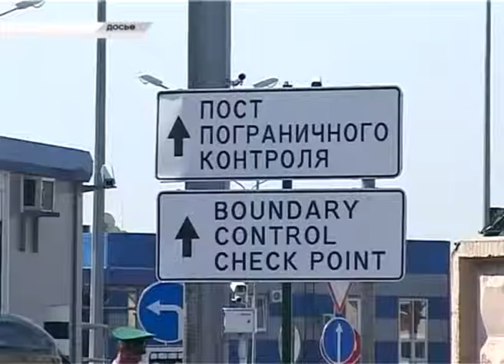На границе в Сочи выявлено 90 детей с неправильно оформленными документами. Новости Сочи Эфкате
С наступлением летних каникул в Пограничном управлении ФСБ России по Краснодарскому краю отмечают увеличение нарушений Федерального закона «О порядке выезда из РФ и въезда в РФ» несовершеннолетними гражданами без сопровождения родителей, усыновителей, опекунов, попечителей. Отправляя детей за рубеж, законные представители не беспокоятся заранее об оформлении необходимых документов, и пограничники вынуждены возвращать школьников домой.
Сочи. Новости.
Телеканал Эфкате.